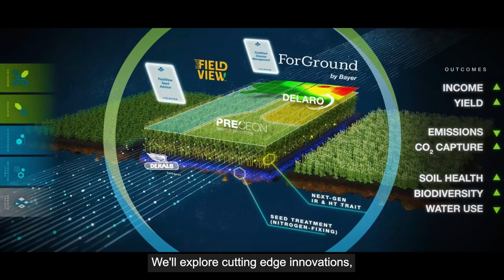Regenerative Agriculture: A Global Journey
As challenges like the climate crisis intensify, the world's demand for sustainable food production continues to rise. But our ability to grow enough food is increasingly challenged. Farming must continue to evolve to sustainably feed a growing population. By scaling regenerative cropping systems, farmers can produce more with less, help restore nature and nourish communities and our world.

Produce More. Restore Nature. Scale Regenerative Agriculture. That's our vision for the future of farming. At Bayer, we’re working together with a growing number of farmers and partners to make that future a reality – a future where farming produces more and restores more at the same time.